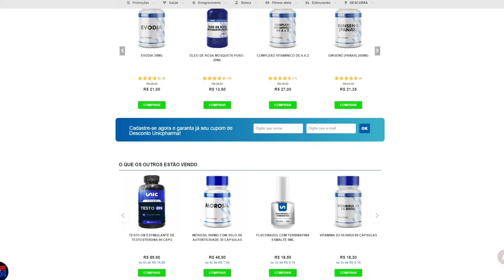FELIPE FRANCO manda A REAL sobre o PADRÃO da CATEGORIA MENS PHYSIQUE